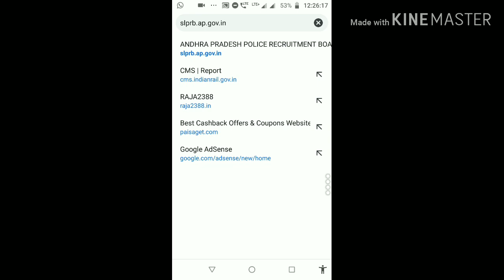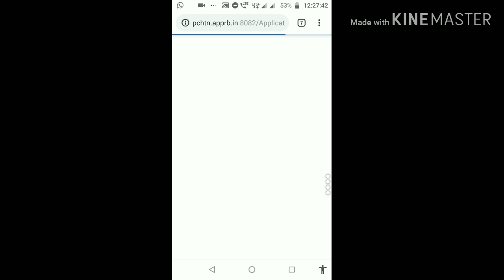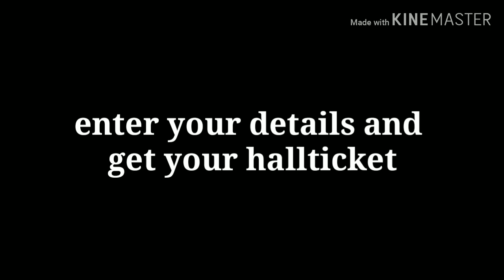Download Ap constable hall tickets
How to Download Ap constable hall tickets

Note : Images used in this video thumbnail belongs to respected owners , not mine.Thanks to them.